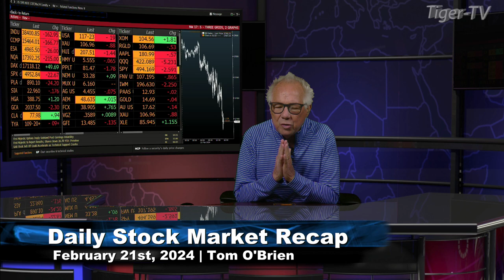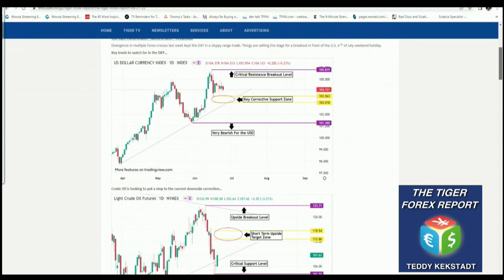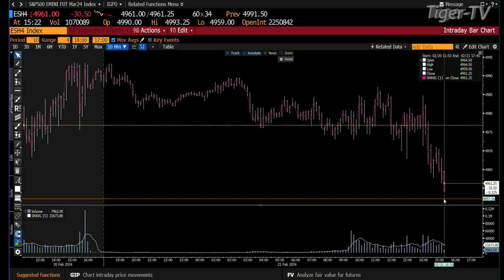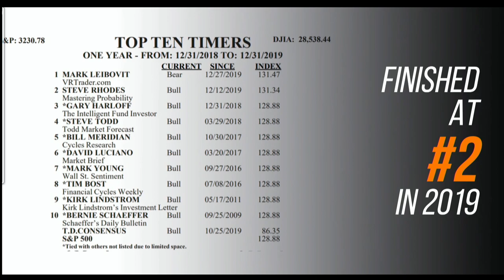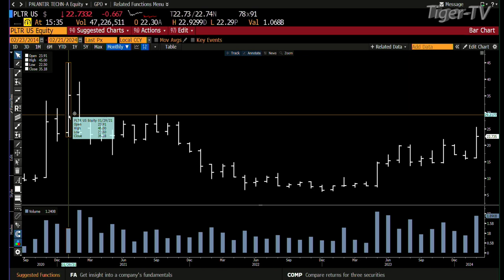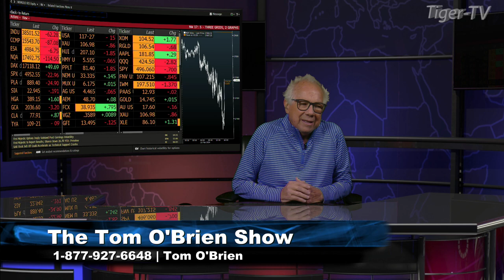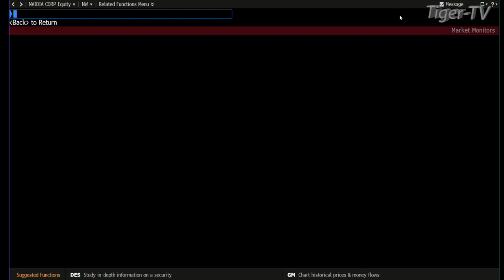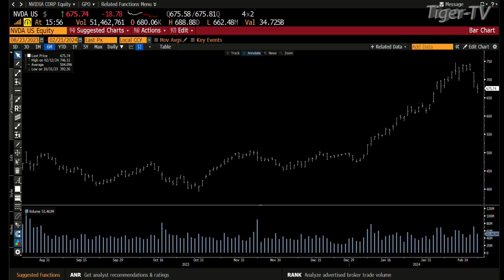February 21st, The Tom O'Brien Show on TFNN - 2024